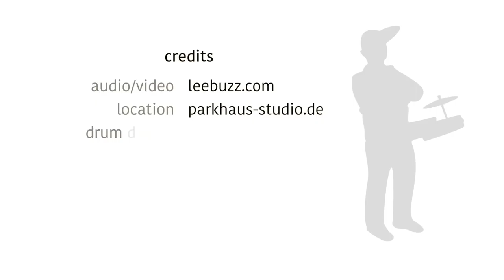bummklack / rods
// design: marcus möller // recorded mit drei neumann mikrophonen, keine weitere audiobearbeitung (ausser limiter). aufgenommen in den räumen des parkhausstudio köln // audio & video: freddie lubitz // trommelbauer: kai simonsen // band: combocombo jörg wippich / sx, thorsten praest / guit, martin furmann / bass // bummklack guy design: dietgard rau